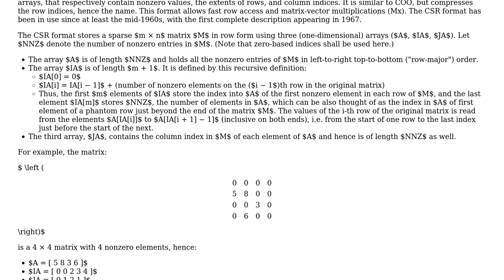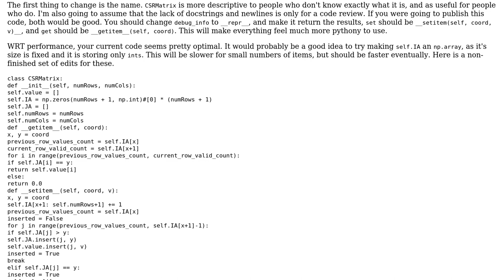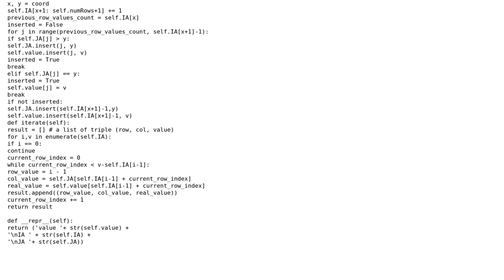Code Review: Sparse matrix compressed sparse row (CSR) in Python 2.7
With thanks & praise to God, and with thanks to the many people who have made this project possible! | Content (except music & images) licensed under CC BY-SA | Music | Images & others | With thanks to user Oscar Smith user Lin Ma user 200_success and the Stack Exchange Network Trademarks are property of their respective owners. You are responsible for your own actions.